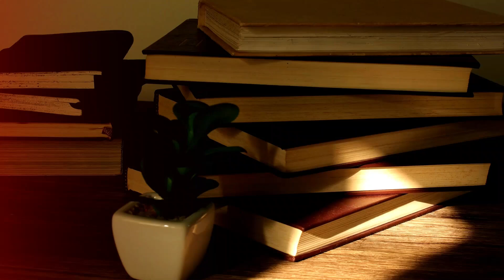How I Cleared UGC NET-JRF? My Journey from FAILURE to All India Ranker 57 | Commerce Spotlight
0:00 How I Cleared UGC NET-JRF?
01:54 Tips जो आपको भी UGC NET Exam Clear करने में Help करेंगे

Hi everyone!

Ayushi Gupta
JRF 2022

🌟 Doubt Forum.